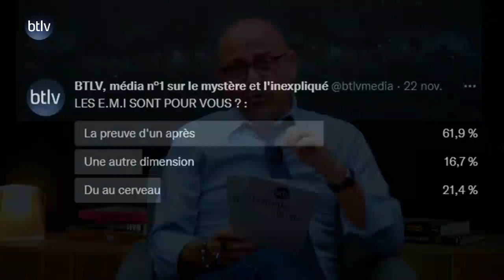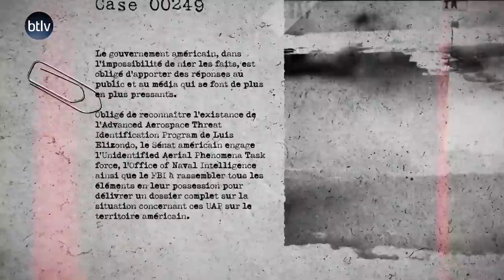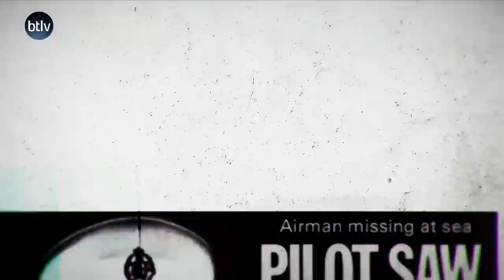E.M.I, UNE PORTE VERS UNE AUTRE VIE ?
❓En bientôt 9 ans, BTLV est devenu le média n°1 sur le mystère et l'inexpliqué, en revenant quotidiennement sur les trois grandes questions que se pose l'homme depuis toujours : d'où venons-nous ? Qui sommes-nous ? Où allons-nous ? À cela, nous en rajoutons une quatrième : quelle société voulons-nous pour nos enfants ?

NOS RÉSEAUX :
✹ btlv.fr